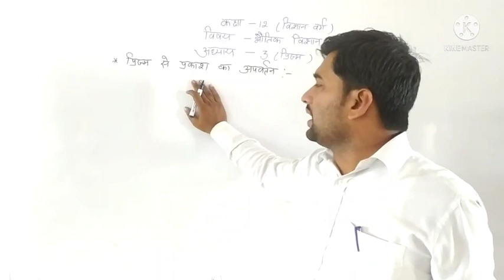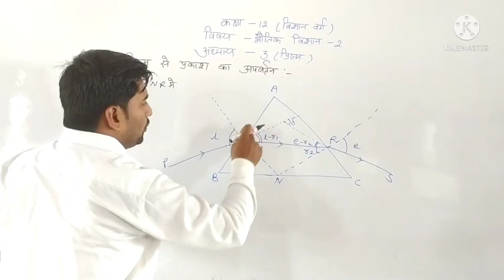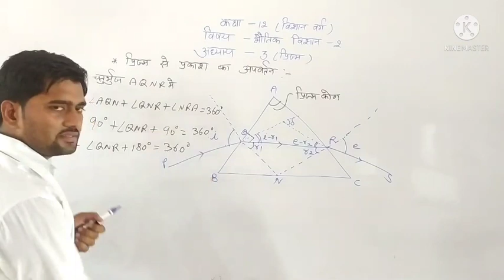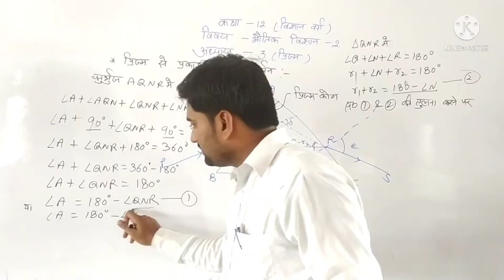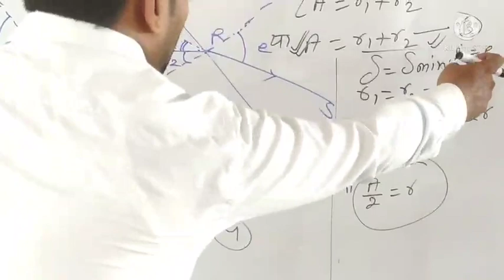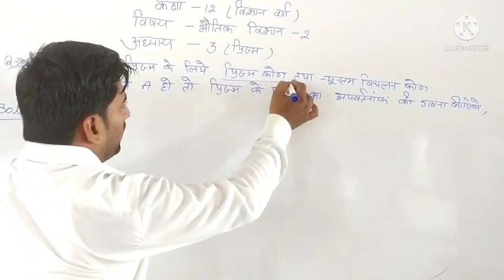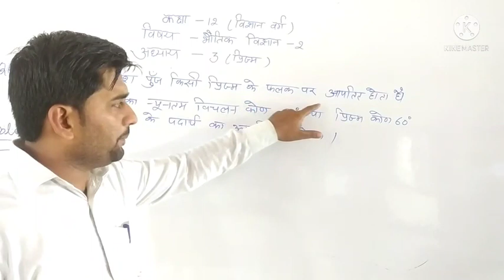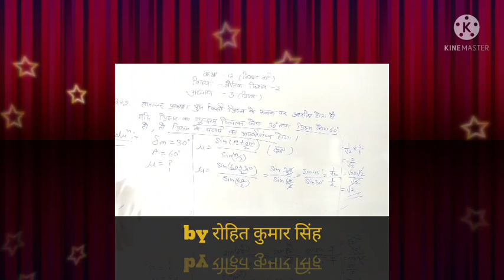भौतिक विज्ञान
रोहित कुमार सिंह